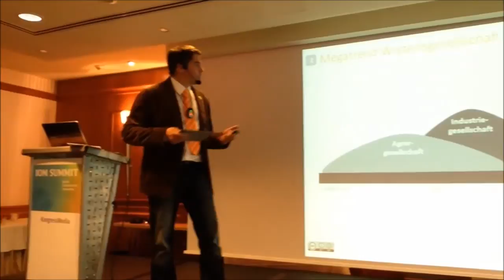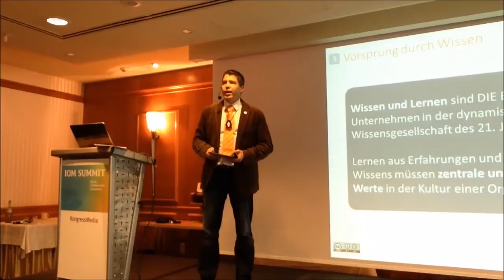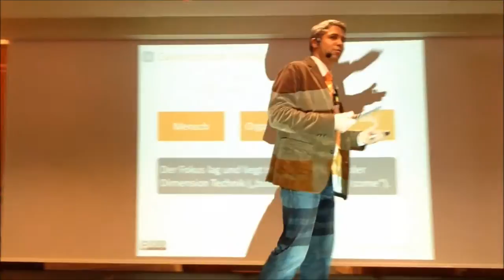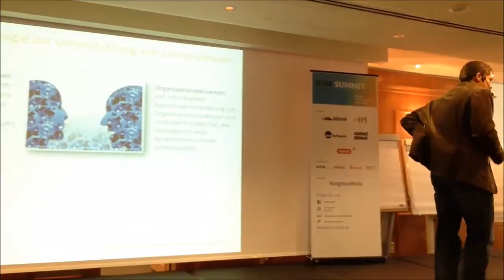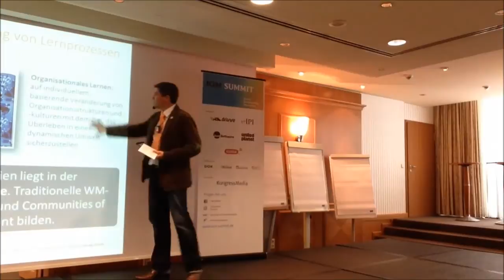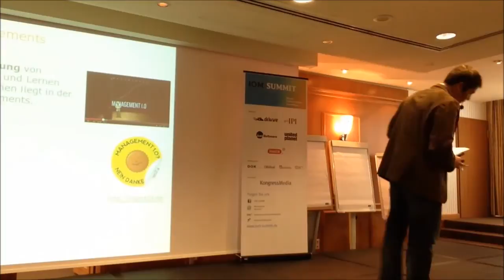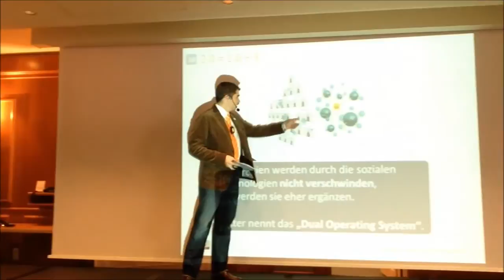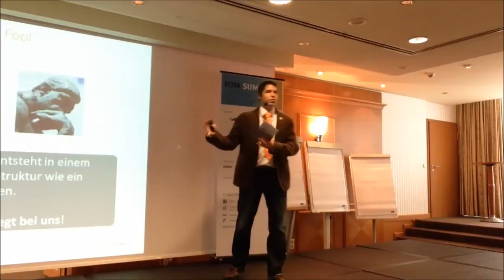Herausforderungen auf dem Weg zur Lernenden Organisation (Vortrag)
Aufzeichnung einer Keynote von Simon Dückert auf dem IOM Summit am 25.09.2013 in Köln.